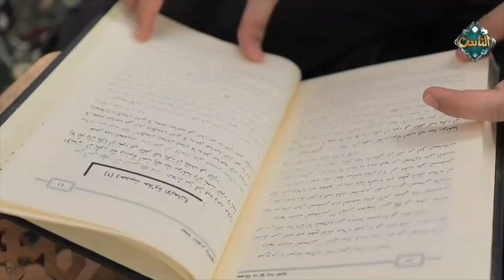"استروا على خلق الله" د. يسري جبر يوجه رسالة مهمة